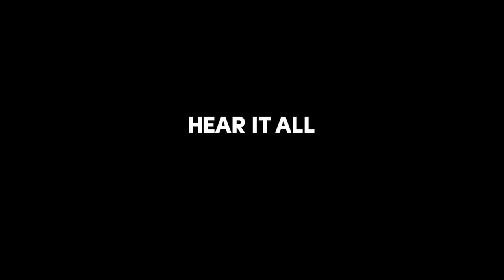Slash on the Introduction of the CD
Acclaimed guitarist Slash comments on the transition to small, simple and convenient music formats in this clip from The Distortion of Sound, a documentary presented by Harman.